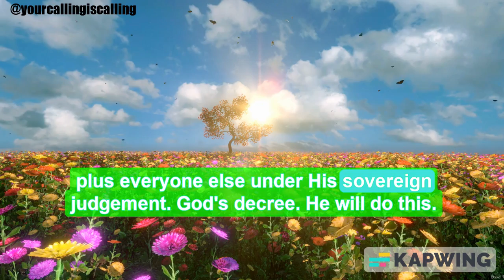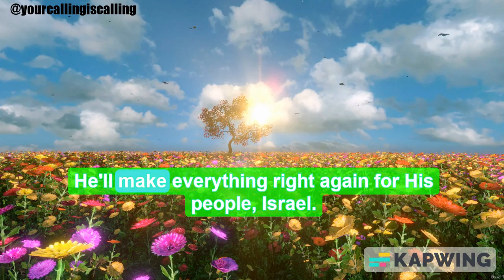Spoken Word Verse For December '22🎉🎀| Amos 9:11-15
Join Coach Fai in spoken affirmations of Gods word for the month of December closing out the year. God is not through with you yet! Affirm this.

It's always recommended you say God's word out loud to yourself everyday. At least one verse can do wonders, when you actually believe what you're saying.

FAITH & WORKS IS KEY

Make sure you hear YOUR voice saying these as well, besides just listening to other people. Talking in first person makes it even more personal! Try it!

If you've been led to this channel, then I'm confident you're a Seeing Steppa! 👁👣
What's a Seeing Steppa Coach Fai? 🤔
-Ones who STEP and take action from what they see in the spiritual, that hasn't manifested in the physical...YET‼️
Coach Fai is an author, entrepreneur and transitional coach expert in bringing clarity to rediscovering your self identity, gifts and purpose🌟
She works with men & women visionary leaders enhancing your vision and reshaping your mindset & perspective. To discover your TRUE purpose, utilize your gifts within and LIVE to see your vision come to LIFE🌤
Struggles/Concerns❓ Submit a “Clarity Q&A” in the link below  🤳🏾⬇️🧩